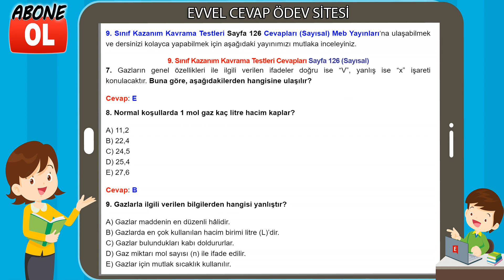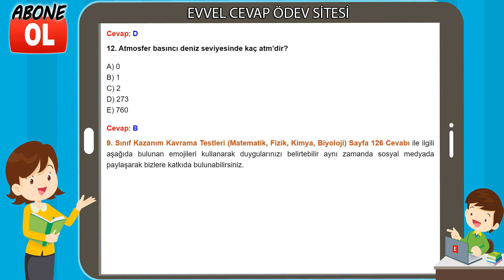9. Sınıf Kazanım Kavrama Testleri Cevapları Sayfa 126 (Sayısal)